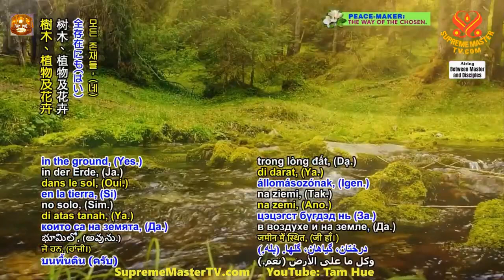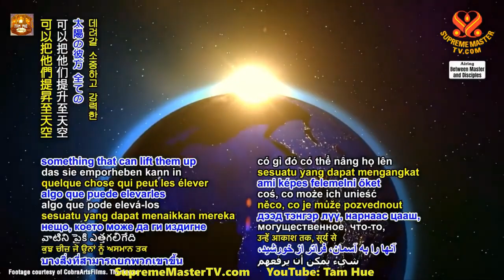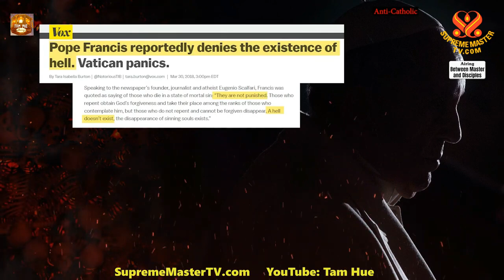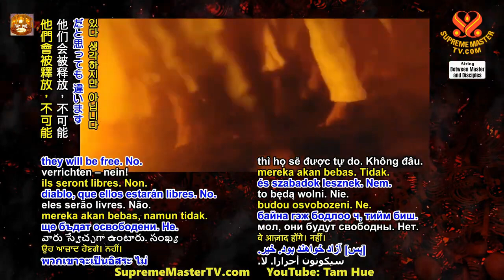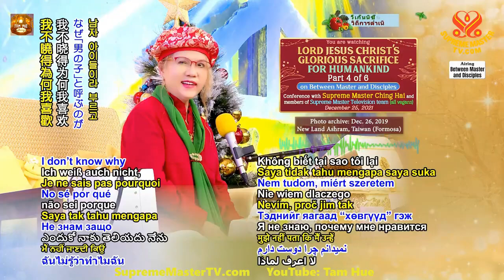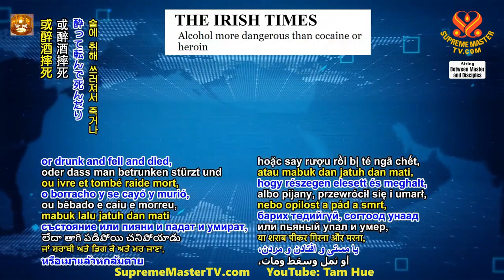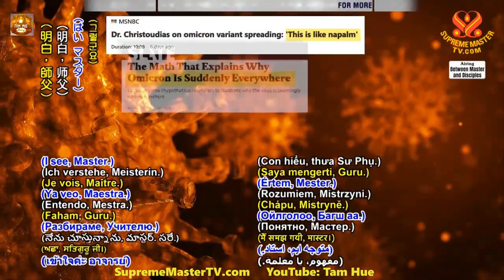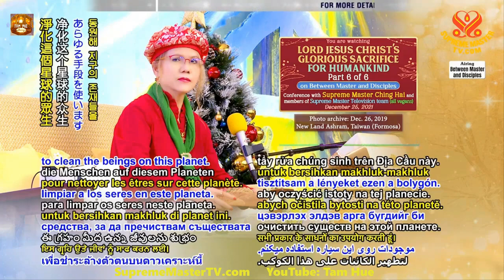Sự Hy Sinh Vinh Hiển Của Chúa Giê su Ki tô Cho Nhân Loại, TRỌN BỘ TIẾNG VIỆT - SMTV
( P. 204 ) Lời Tiên Tri : Yogananda Vào Đêm Giao Thừa Của Sự Thức Tỉnh Tâm Linh Vĩ Đại - Hội Quốc Tế Thanh Hải Vô Thượng Sư